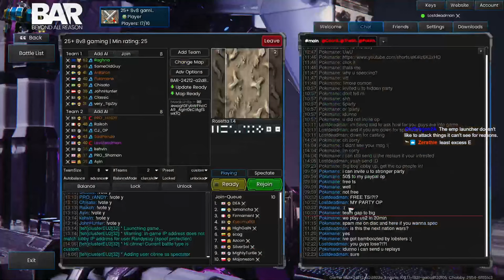Playing the punching bag spot of Rosetta can be rough (Beyond All Reason 8v8)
I had my revenge...

Warning I may have had some loud moments. Maybe.